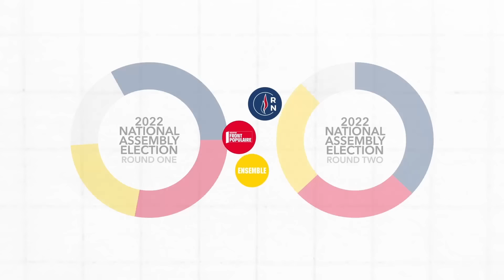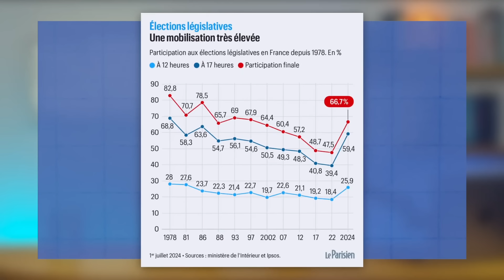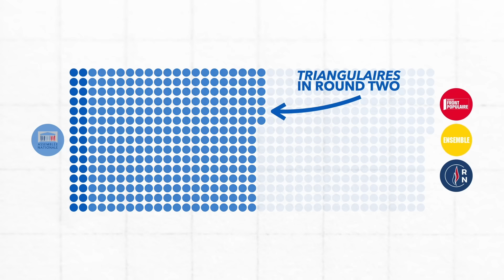Tập 1275. Anh, Pháp với các chính phủ bấp bênh hay vững chắc?Hungary đến TQ đáp lễ , Ấn, Nga nồng ấm